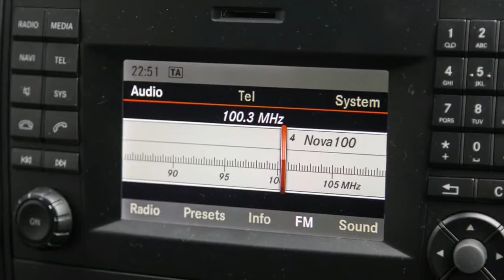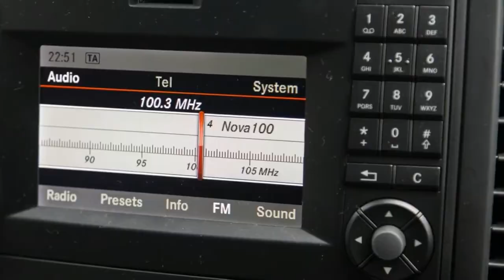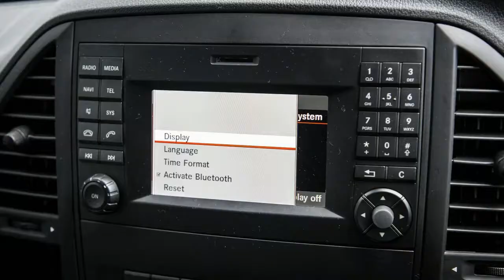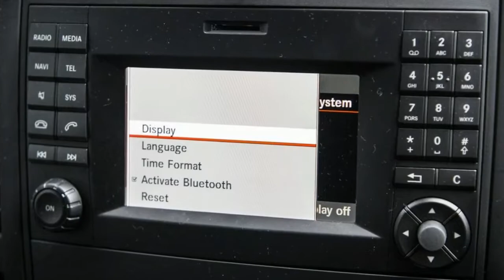New Car 2017 Mercedes Benz Vito 119 Crew Cab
Small business and everyday life needn’t be mutually exclusive. At least that’s what the 2017 Mercedes-Benz Vito 119 Crew Cab suggests for people who wish to bridge the gap between a work vehicle and one for home.

Trends these days suggest buyers look toward the dual-cab ute market for that lifestyle-oriented work vehicle. But what if you actually needed to use a car’s load space rather than just looking like you do?

From the outside, Vito 119 Crew Cab looks like any other VIP-spec van fresh from the Tullamarine Airport run. But open up the dual-sliding doors and you’re greeted by a layout designed with logistics in mind – with five seats and, more importantly, a 3600-litre load capacity. Certainly not something you’d expect on airport transfer duty.

It’s more intended as a halfway house between work use and family life, whereby you can drop the clan off at school and then head straight out to deliver goods to clients, or haul your apprentices to the worksite with you. For that reason, it’s quite basic on the inside.

The seats are fabric; the floor is durable chipboard and there’s next to no insulation in sight – sound or otherwise. There’s an older version of Mercedes-Benz’s COMAND media system that takes centre stage on the dash, the one with a toggle to switch between menu screens – it’s not a touchscreen.

Priced from $58,670 (all prices before on-road costs and options), the Vito 119 is considerably more expensive when compared to its competitors, like the five-seat Toyota HiAce Crew Van ($42,120) or the $43,790 Hyundai iLoad Crew Van (which seats six). If that wasn’t enough money already, there’s also smattering of options on offer for the Vito – our tester is fitted with $8780 worth of extras.